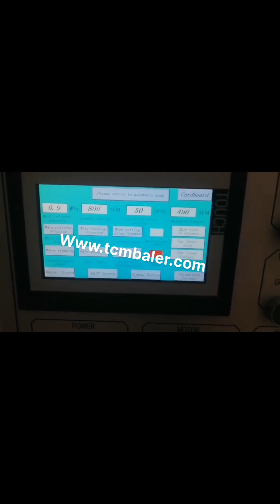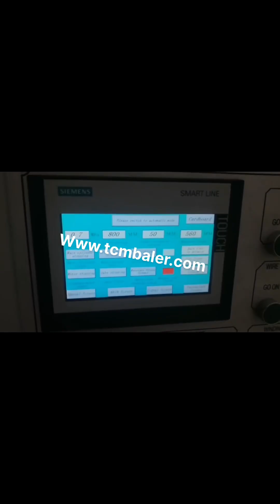waste paper baling machine china high technology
China Waste Paper Baling Machine Mozambique, Waste Paper Italy, China Waste Paper Baling Machine manufacturers, Select 2020 high quality Waste Paper Baling Machine products in best price from certified Chinese Packing manufacturers, Packing Equipment suppliers, wholesalers and factory on Made, in, China.com Waste Paper Baler Machine Vatican City, Hydraulic Baler New Zealand, The semi, automatic horizontal waste paper baler can meet the packaging capacity of waste paper below 100 tons per day, which is much lower than the price of the fully automatic waste paper baler. Low investment costs, high production efficiency, use processes, and maintenance and repair are all simple. China Horizontal Conveyor Cylinder Hydraulic Baler Australia, Grenada, Baler Machine, Horizontal Baler, Horizontal Balers manufacturer, supplier in China, offering Horizontal Conveyor Cylinder Hydraulic Baler Scrap Waste Paper Baling Press, Factory Direct Sale Plastic Waste Paper Baling Machine with High Quality, Durable and Economical Semi, Auto Carton Sealing Machine, China Horizontal Waste Paper Recycling Baler Canada, Equatorial Guinea, Baler, Baling Machine, Recycling Machine manufacturer, supplier in China, offering Horizontal Waste Paper Recycling Baler Machine, Dfs Hydraulic Metal Baling Shear Machine, Heavy Duty Shear, Hydraulic Heavy, Duty Scrap Metal Baling Cutting Shear for Hot Sale and so on. China Waste Paper Straw Hydraulic Press Baler Denmark, China Switzerland, Baler, Baling Machine, Hydraulic Baler manufacturer, supplier in China, offering Waste Paper Straw Hydraulic Press Baler, Dfs Hydraulic Metal Baling Shear Machine, Heavy Duty Shear, Hydraulic Heavy, Duty Scrap Metal Baling Cutting Shear for Hot Sale and so on. waste paper baling machine Mexico, waste paper baling Andorra, A wide variety of waste paper baling machine options are available to you, There are 1,399 suppliers who sells waste paper baling machine on Alibaba.com, mainly located in Asia. The top countries of suppliers are Germany, China, and India, from which the percentage of waste paper baling machine supply is 1%, 99%, and 1% respectively. China Waste Paper Baler Portugal, Waste Paper Baler USA, From their strategies and end products to how that are preserving and protecting the environment. We provide global buyers with a complete resource for their packaging needs such as cheap China Waste Paper Baler. You can also find other packaging and printing solutions such as baling machine, hydraulic baler, baler with competitive price. China Baling Machine Egypt, Baling Machine Manufacturers Liechtenstein, China Baling Machine manufacturers, Select 2020 high quality Baling Machine products in best price from certified Chinese Packing Machine manufacturers, Package Machine suppliers, wholesalers and factory on Made, in, China.com Waste Paper Baler Zimbabwe, Hydraulic Baler supplier Ireland, Nickbaler, a professional Baler manufacturer,supplies Hydraulic Baler and Shredder Cost, effective solution for recycling marketing,from small baling press to Full Automatic Baler,Shredder design,production and after, sale service .We offer an complete recycling baler machinery,turn your waste into new source of benefit . XTpack Baler Machine Manufacturers Tuvalu, China Paper Saudi Arabia, Manual. Manual baling press are typically down stroke, vertical baling press are loaded from the front. However don't let the word manual leads you to doubt its efficiency because all these baling machines are electrically controlled for easy operation, and simple by operating on a button or switch, the machine can fulfill the entire baling cycle automatically. China Y82 Sweden, 25 Hydraulic Vertical Niue, Baling Machine, Machine, Recycling Machine manufacturer, supplier in China, offering Y82, 25 Hydraulic Vertical, Cardboard, Plastic Press Waste Paper Baler, Y81, 315f Doublecylinder Metal Hydraulicbaler for Recoveroy, Yr81f, 200, 250 Single Cylinder Metal Hydraulic Baler for Recoveroy and so on. China Baling Machine Trinidad and Tobago, China Baling Machine Poland, China Baling Machine, China Baling Machine Suppliers and Manufacturers Directory, Source a Large Selection of Baling Machine